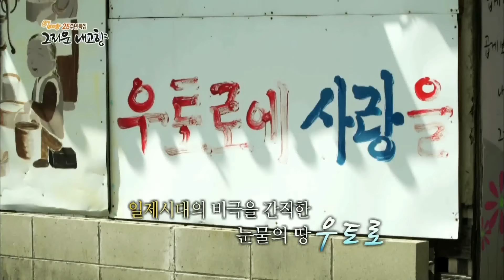160520 6시내고향 25주년특집 예고 ㅣ KBS방송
6시내고향 25주년특집 - 그리운 내고향